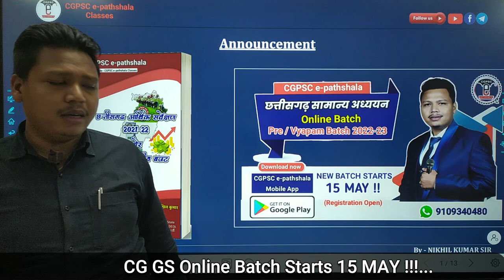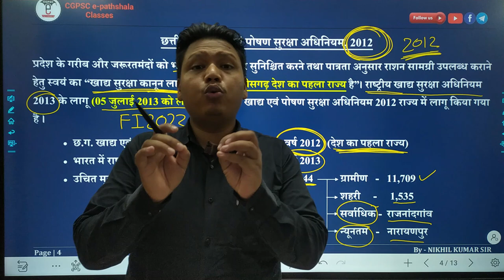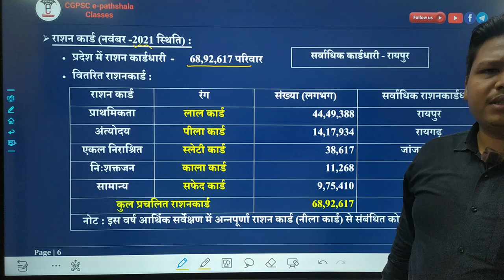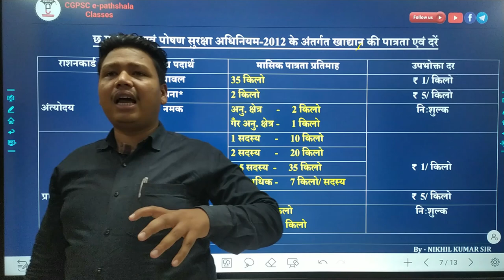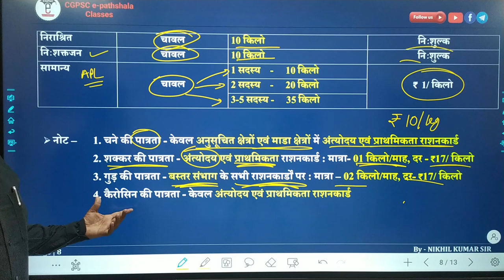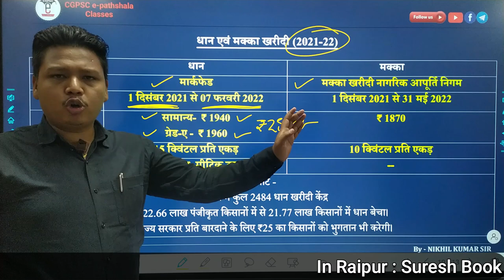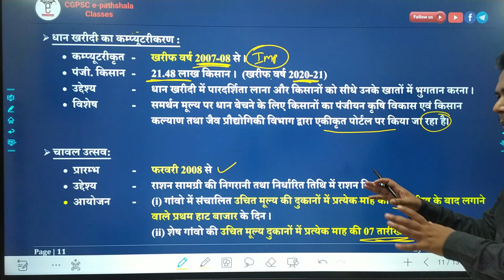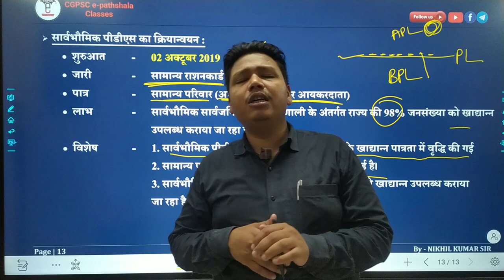छ.ग. आर्थिक सर्वेक्षण 2021-22 (अध्याय-4 :मूल्य व सार्वजनिक वितरण प्रणाली) | CG Eco. Survey 2021-22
छत्तीसगढ़ आर्थिक सर्वेक्षण 2021-22 (अध्याय-4 :मूल्य व सार्वजनिक वितरण प्रणाली)

1. छत्तीसगढ़ आर्थिक सर्वेक्षण 2021-22
2. छत्तीसगढ़ आर्थिक सर्वेक्षण 2022